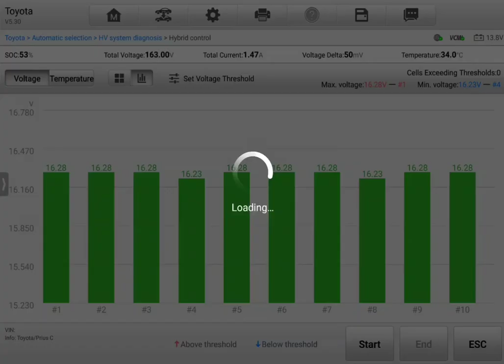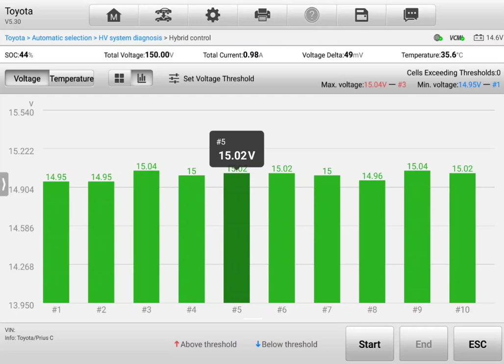Pre purchase inspection Auckland Toyota Aqua dynamic stress testing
Attention Simon